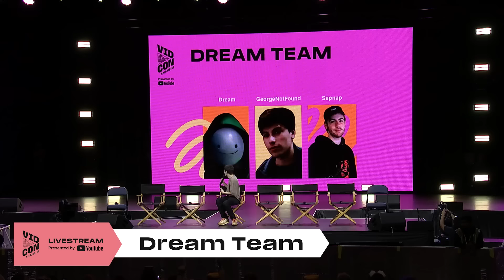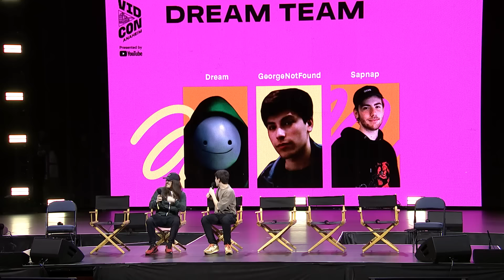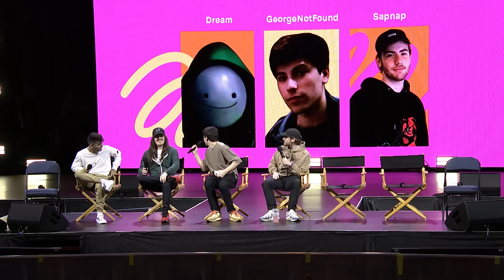Dream Team at VidConAN23: Dream, GeorgeNotFound, Sapnap, & Special Guests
Dream, GeorgeNotFound, and Sapnap are joined by special guests Skeppy, BadBoyHalo, CaptainPuffy, Sylvee, and Hannahxxrose for the Dream Team Hour at VidCon Anaheim 2023.